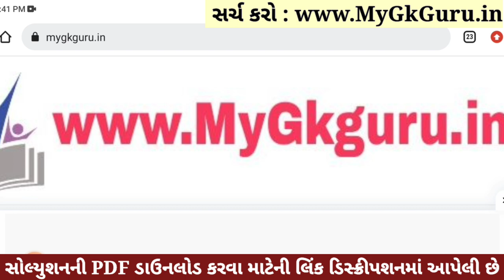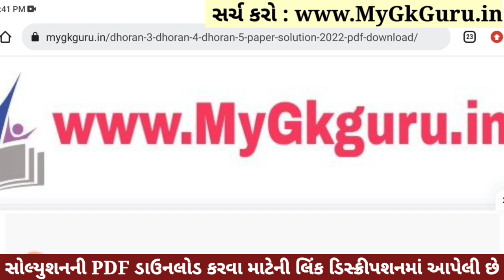Dhoran 5 English Paper Solution 2023 STD 5, Std 5 English Paper Solution 2023 40 Marks, Angreji